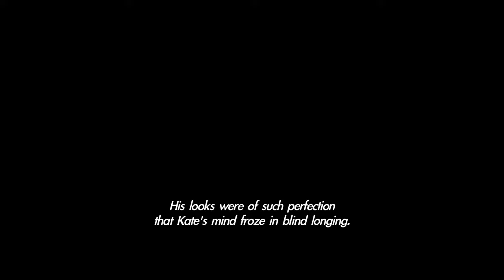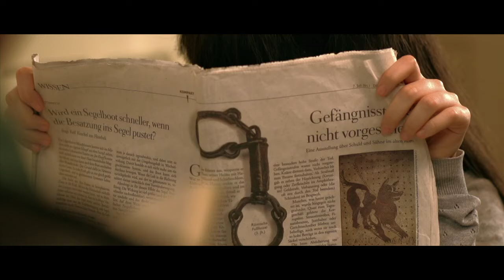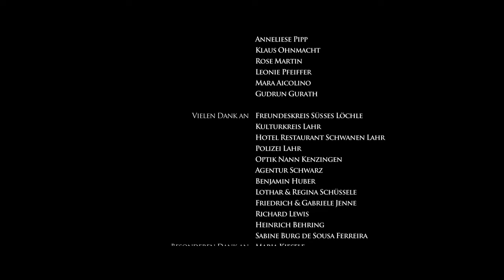Five Minute Love Story - Romantic Short Film by Robert Jenne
A five-minute relationship going through the emotions of a lifetime-relationship. All you ever wanted, feared and lost in five minutes. But to get it, you must do the unusual. This is what main characters Emma and Tom experience.

Original title - Five Minute Love Story
Director - Robert Jenne
Producers - Robert Jenne, Diane Schüssele
Cast - Gloria Endres de Oliveira, Jakob Plutte
Year - 2011